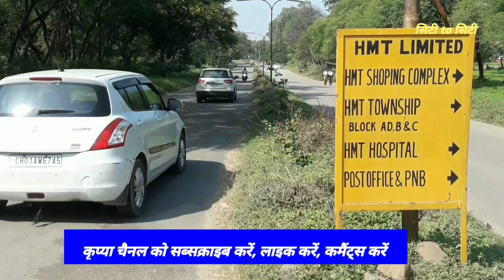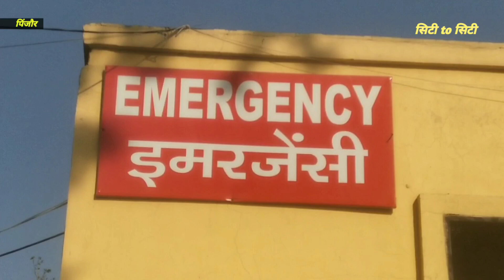pinjore HMT के ESI हॉस्पिटल को ट्रॉमा सेंटर, एमरजैंसी बनाए।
HMT के ESI हॉस्पिटल को ट्रॉमा सेंटर, एमरजैंसी बनाए।